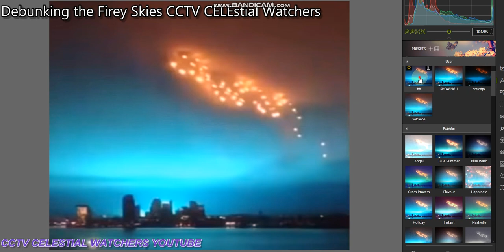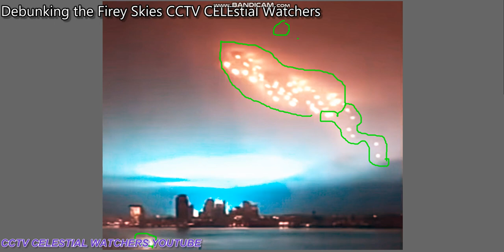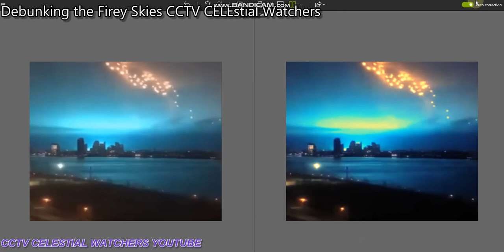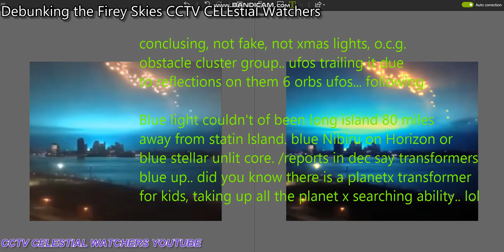Planet x USA - NEW YORK CITY - DE-BUNKED THIS DEBRI FIELD